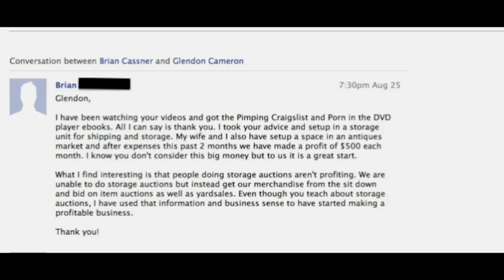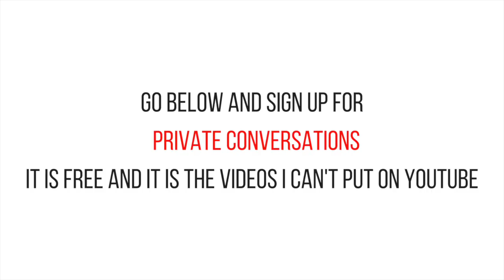Starting your BUSINESS is going to take SOME TIME adjust your EXPECTATIONS for MONEY from 2011